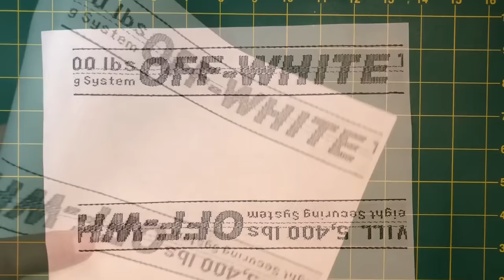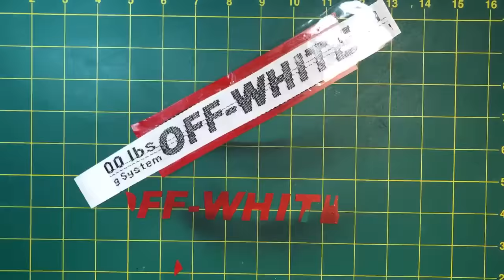CUSTOM OFF WHITE VANS - (Tutorial)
Hope you enjoyed the video. Don't forgot to comment because we read every comment on ALL videos.